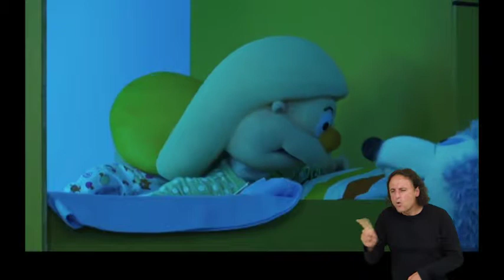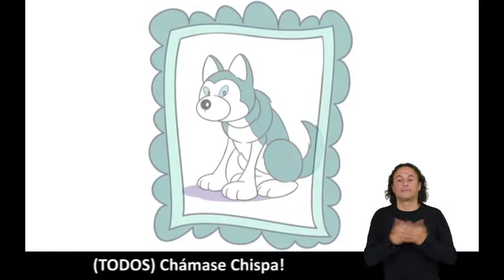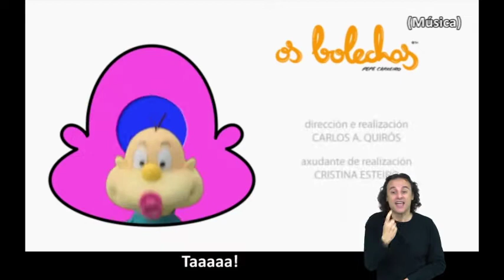Eu son Chispa - Os Bolechas en lingua de signos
Os capítulos da coñecida serie dos Bolechas están desde hoxe no Portal da Lingua Galega con subtítulos en lingua de signos para resultaren accesibles a persoas xordas ou con discapacidade auditiva.

Así, avánzase un pasiño máis nunha das principais demandas das persoas con discapacidade, que reclaman accesibilidade aos medios audiovisuais. Algo especialmente importante na infancia para alcanzar os obxectivos de calidade de vida e de plena igualdade de oportunidades.

Desde hoxe todos os nenos e nenas poden gozar da súa serie favorita e aprender coas aventuras de Carlos, Pili, Loli, Braulio, Sonia, Tatá e Chispa.